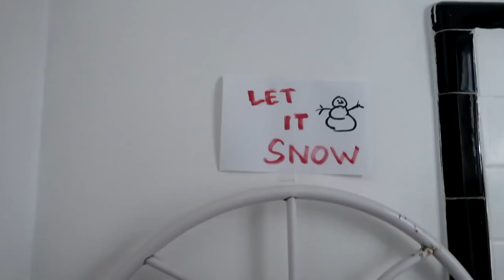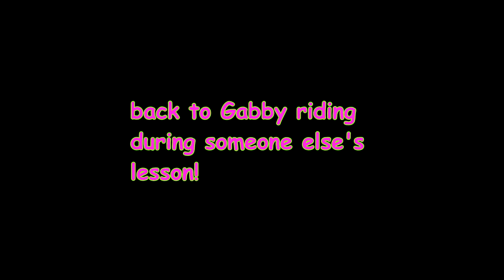WE NEVER REALLY TALKED ABOUT THIS BEFORE! Day 352 (12/20/17)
WE NEVER REALLY TALKED ABOUT THIS BEFORE!

DaybyDayVlogs
110 North Front Street - A3,
Suite #213
Belleville, Ontario, K8P 0A6
Canada